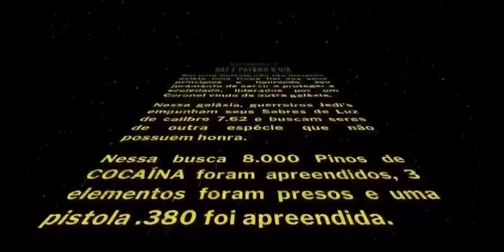DEPUTADO POUBEL - PARABÉNS A TROPA DO 25º BATALHÃO - GAT - 3 PRESOS, 1 PISTOLA E MUITA COCAÍNA!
Operação policial no Rio de Janeiro, a tropa do 25º batalhão da Polícia Militar do Estado do Rio de Janeiro (PMERJ) GAT atuou firme, veja o resultado.